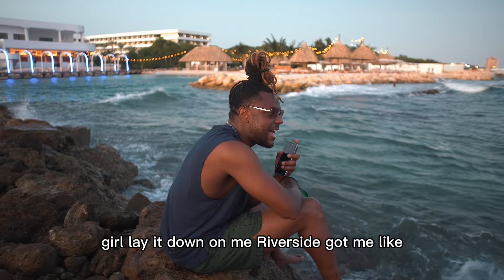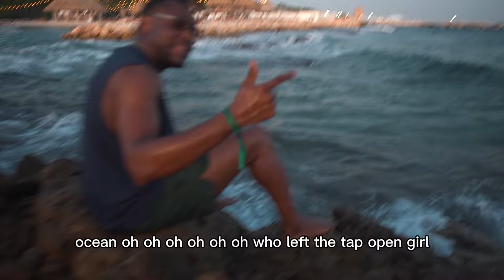NVT3L - Island In Your Sea